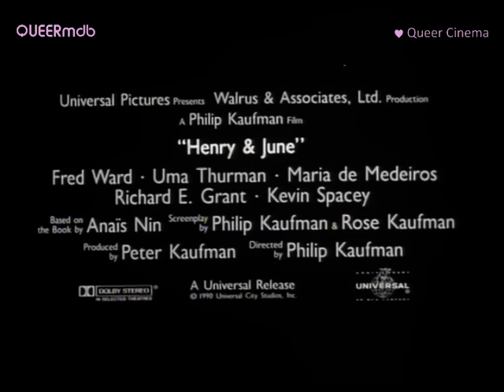Uma Thurman: Henry & June | Movie 1990 -- lesbian, bisexual [HD Trailer]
▶ DVD/BluRay* [english]
▶ DVD/BluRay* [deutsch]

__ HENRY & JUNE_______________
AKA: Henry & June (El diario íntimo de Anaïs Nin)
AKA: Henry And June
AKA: Генри и Джун
Biopic (USA/F 1990)
With Uma Thurman and Maria de Medeiros
Director: Philip Kaufman
Writers: Philip Kaufman and Rose Kaufman
Based upon a novel by Anaïs Nin

[QUEERmdb - nu queer cinema: lesbian, bi]